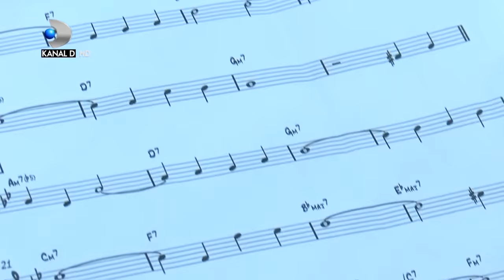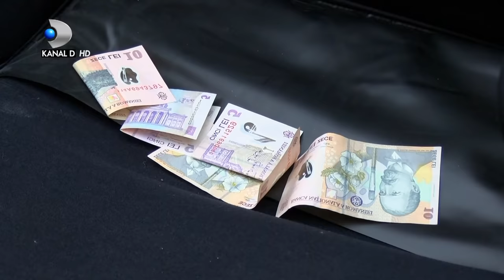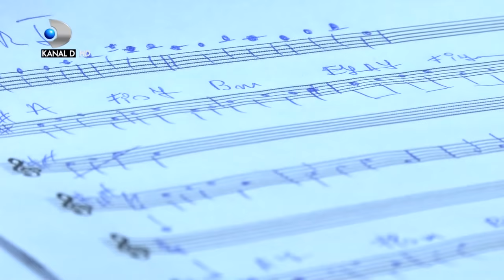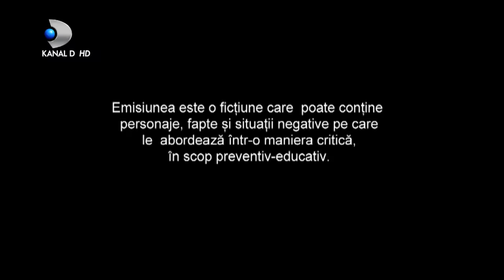In cautarea adevarului(25.05.2021) - Editia 457 | Sezonul 3 | Luni - vineri, de la 13:00, la Kanal D